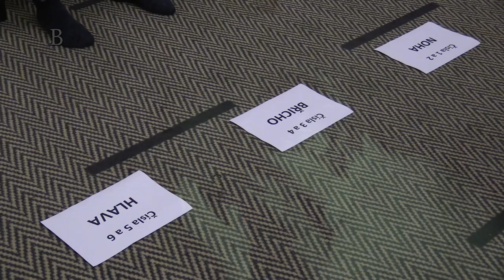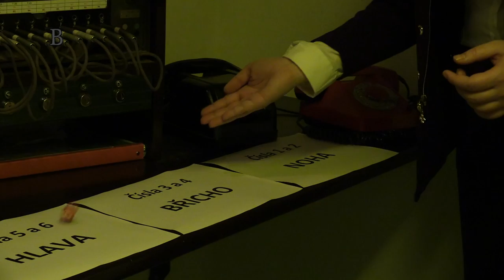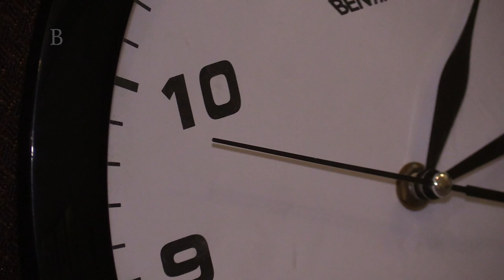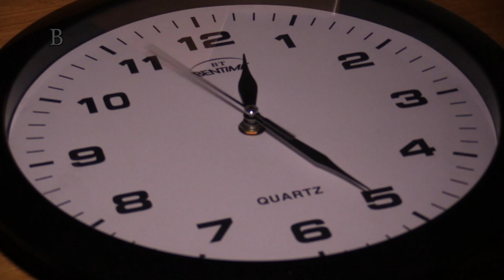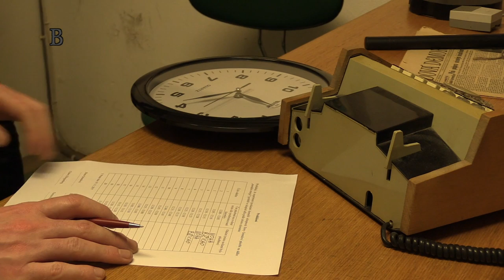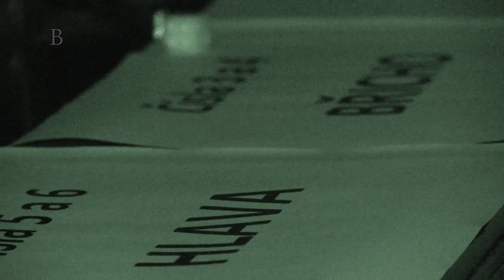Astrálně opustí své tělo a dokazuje to před vědci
Paranormální experiment skeptiků a Ilony Grundové. Existuje astrální cestování? Jak funguje? Podívejte se